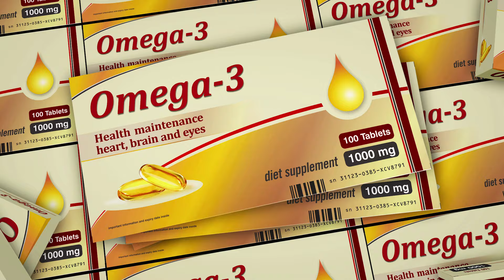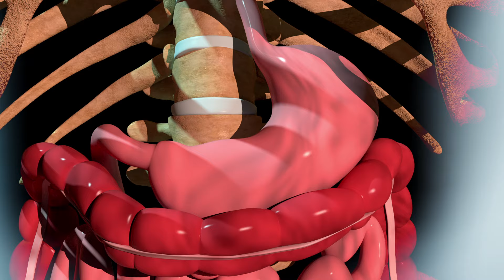Fix This One Health Issue Now to Live Longer (What You Can Do Now!)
Can we live past 100 years of age? The answer is, if you have chronic inflammation, studies say no.

Chronic inflammation can lead to a pro-inflammatory state in the body and immune system dysfunction. Left untreated, inflammation contributes to aging and other diseases.

In this Daily Dose, Dr. Mitch covers ways you can treat chronic inflammation. They include Vitamin C, aspirin, omega-3 fatty acids, resveratrol, curcumin, and Boswellia, among others.

🔗 Inflammation, But Not Telomere Length, Predicts Successful Ageing at Extreme Old Age: A Longitudinal Study of Semi-supercentenarians

ABOUT DR. GHEN:
Dr. Mitch Ghen holds a Master’s Degree in Biomechanical Trauma and a Ph.D. in Nutrition and Psychoneuroimmunology. He is the Chief Medical Officer of Hue Light USA and has a wellness practice in Boca Raton, FL.